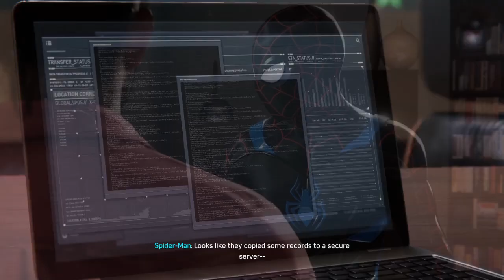Let's Play Marvel's Spider-Man (BLIND) Part 14: ON YOUR TOMBSTONE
Or more like in your Tombstone's face!  Let's get it!